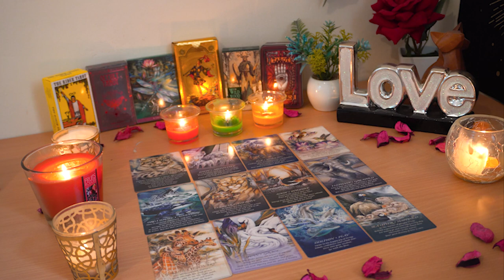CAPRICORN💘 They Feel You Moving on and They Are Losing It. Capricorn Tarot Love Reading